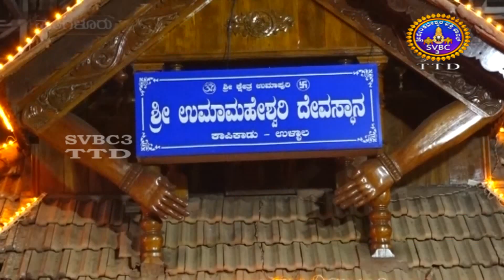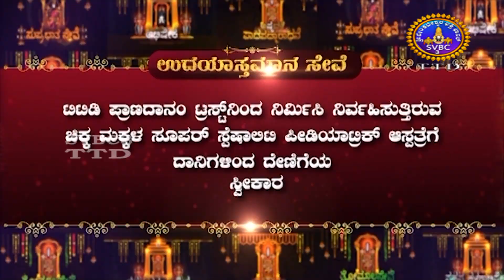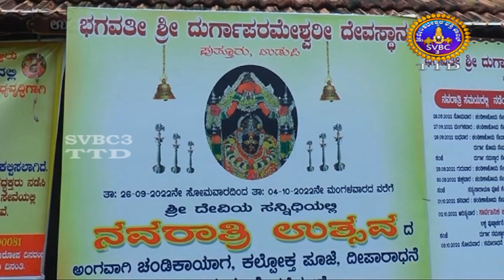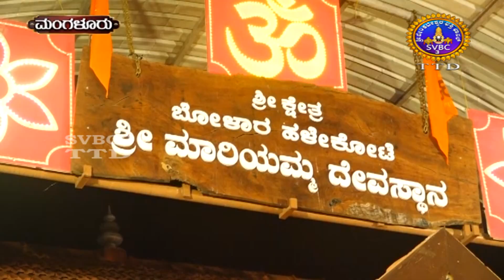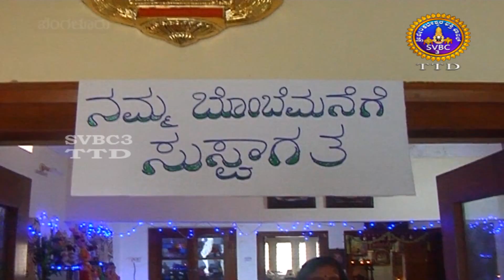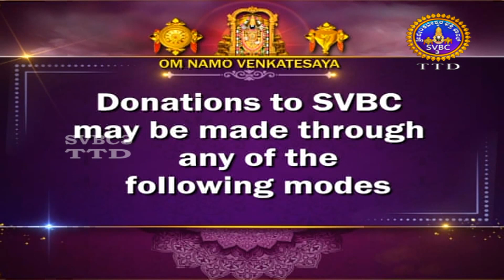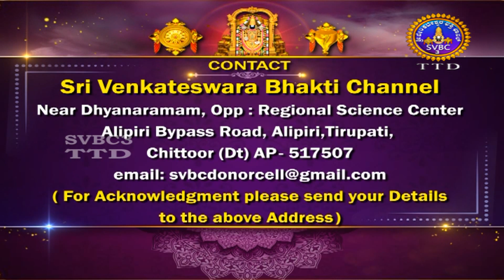Adhyathmika Viseshagalu || SVBC3 Kannada News || 03-10-2022 || 10-00PM || SVBC TTD KANNADA